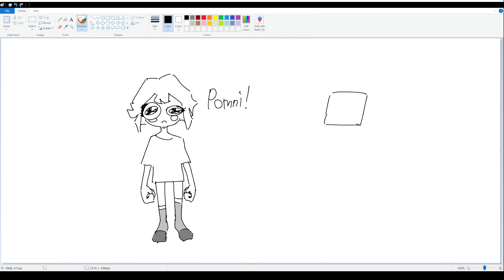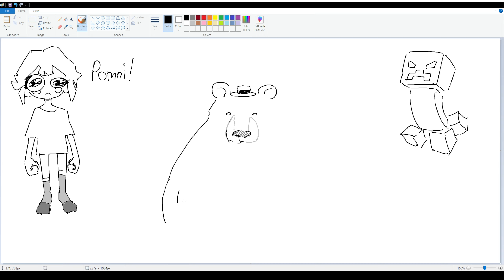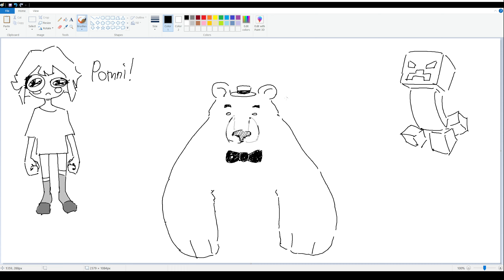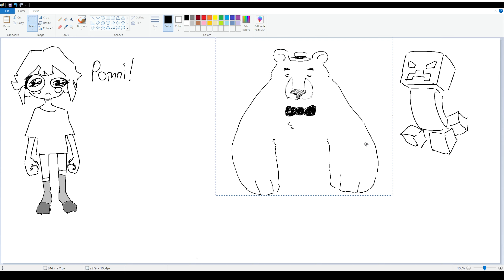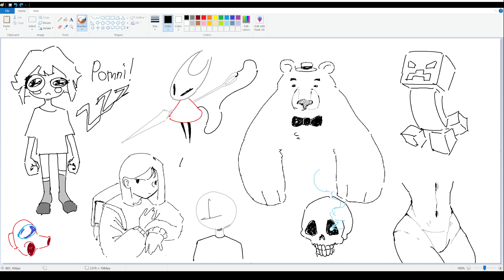drawing again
check my twitter to see more arts